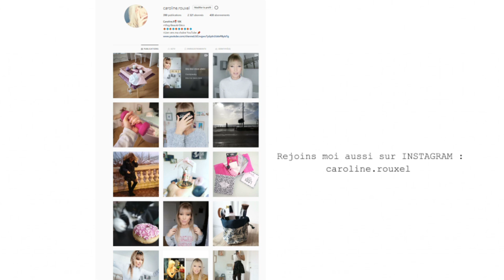MES ROUTINES ET ASTUCES JOLIE TEINT